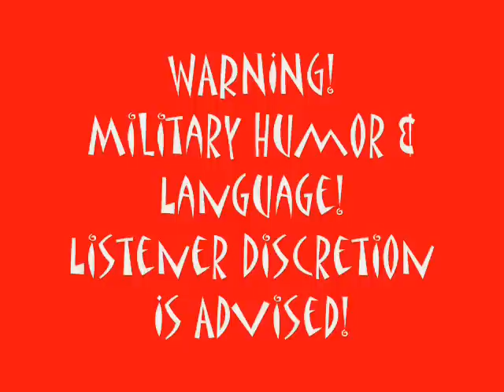Radio First Termer VIETNAM - Mission Impossible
WARNING -- MILITARY LANGUAGE & HUMOR! This is a segment of the Radio First Termer Vietnam Show that Dave put some photos and artwork to and created a video montage. This is original material created by Dave Rabbit, Pete Sadler and Nguyen which was broadcasted LIVE to the troops who were fighting in dieing in the Republic Of Vietnam from January 1, 1971 to January 21, 1971.

For more Dave Rabbit entertainment with hundreds of audio & Video segments of Comedy, Music & Interviews, please visit Dave's Home . Peace!